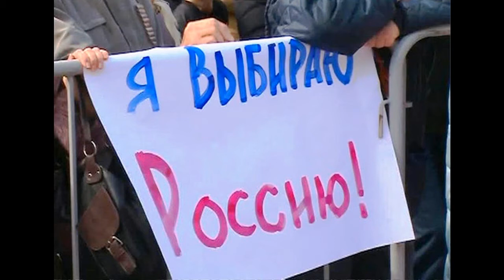Идет война за мир Майский Жук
Идет война за мир

  voice & synthesizer
Идет война, война за мир! Идет война, война за мир!
Идет война, война за мир!
  guitar & shoot
 Идет война, война за мир! Идет война.
Война дворцов, война квартир.
И окопавшийся народ войну нещадную ведет.
Ведет войну с самим собой.Войну нещадную ведет.
Ведет войну с самим собой.Ведет войну с самим собой
 Идет с собой в последний бой
 В той нескончаемой войне,
 Где лишь неистовость в цене.
 Где есть простор, но лишь для драк,
 За кость сцепившихся собак.
  synthesizer
  guitar
За мир дворцов, за мир квартир.
И каждый новый поворот
В той необъявленной войне
К Любви и счастью нас ведет,
Все возрастающим в цене.
  guitar
И так, еще нам долго жить,
Чтоб цельность душ в себе копить.
Ну а пока за право жить
Должны мы жизнью заплатить.
 guitar solo "Идет война за мир"